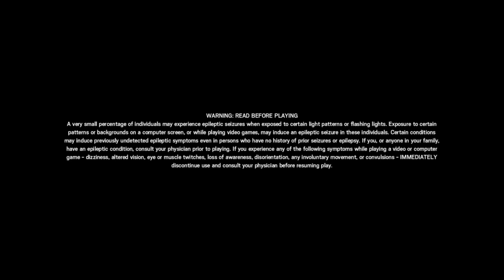got banned again :/ but its ok theres still casual :]